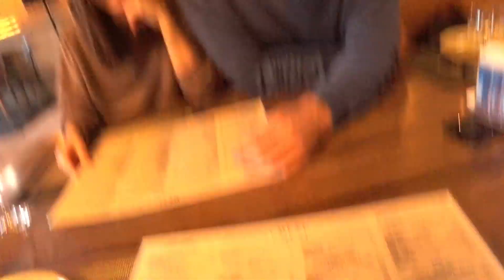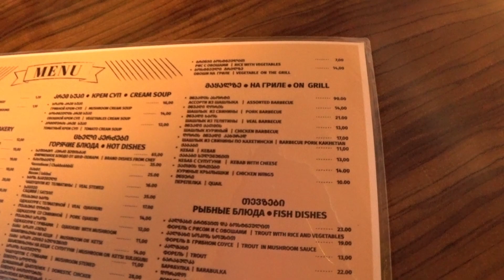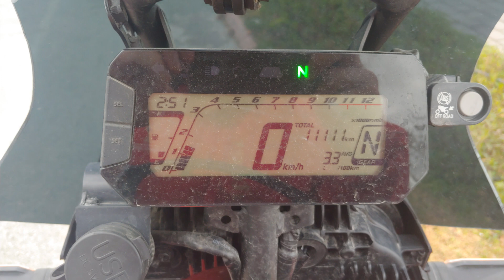Из Турции в Россию на honda crf 300 rally. Самое тяжелое путешествие.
В этом видео рассказываю как я добирался из аланьи до Владикавказа на и с мотоциклом, какие испытания перенес и насколько тяжело все это было. Также в видео вы познакомитесь с самыми знаменитыми грузинскими блюдами, вместе прогуляемся по красивой набережной Батуми, а также расскажу как я утеплялся перед крестовым перевалом, который в середине апреля был полностью в снегу!